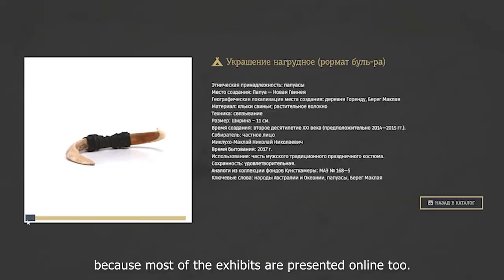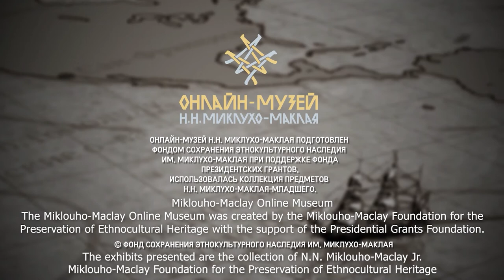Онлайн-музей Н.Н. Миклухо-Маклая \ Miklouho-Maclay Online Museum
12 октября состоялась презентация первого в России мультимедийного онлайн-музея Н.Н. Миклухо-Маклая.

Мероприятие приурочено к 175-летию выдающегося российского ученого и путешественника Н.Н. Миклухо-Маклая и 45-летию дипломатических отношений России и Папуа-Новой Гвинеи.

Проект «Онлайн-музей Н.Н. Миклухо-Маклая» реализуется Фондом сохранения этнокультурного наследия им. Миклухо-Маклая при поддержке фонда Президентских грантов.

On October 12, the first in Russia Miklouho-Maclay Online Museum was presented.

The event was timed to the 175th anniversary of the outstanding Russian scientist and traveler N.N. Miklouho-Maclay and the 45th anniversary of diplomatic relations between Russia and Papua New Guinea.

The project "Miklouho-Maclay Online Museum" is implemented by the Miklouho-Maclay Foundation for the Preservation of Ethnocultural Heritage with the support of the Presidential Grants Foundation.